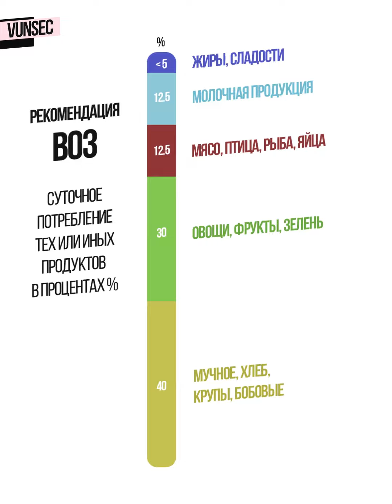Питание по научному / VUNSEC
☕️ На средства от гнили: крипта ‌USDT/TRC-20: TGRUt8rvV4QMSb5XUDbxUVRQb8J2TYNRfK